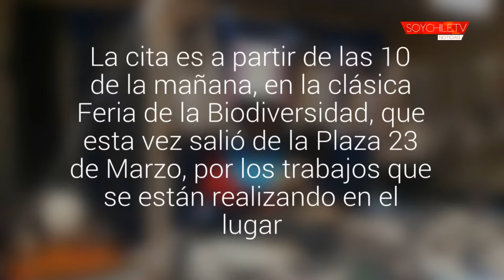Cientos de productos agrícolas y artesanía de la zona se comercializarán en El Loa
La cita es a partir de las 10 de la mañana, en la clásica Feria de la Biodiversidad, que esta vez salió de la Plaza 23 de Marzo, por los trabajos que se están realizando en el lugar.